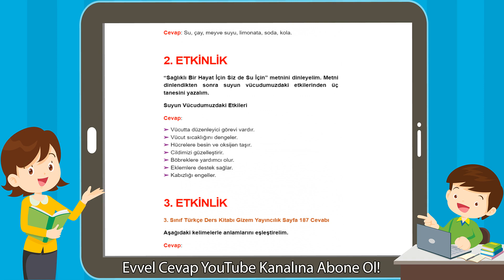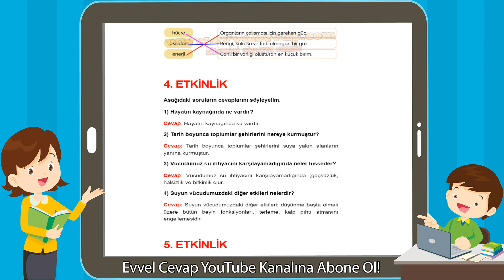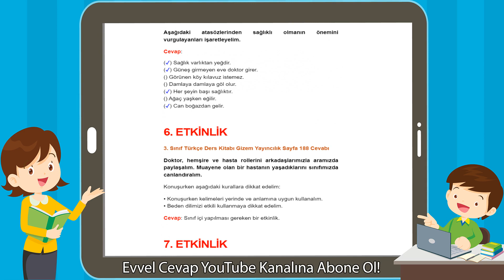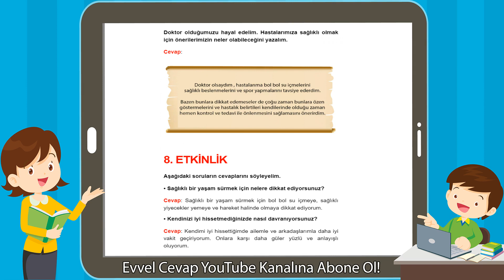Sağlıklı Bir Hayat İçin Siz De Su İçin Dinleme Metni Etkinlik Cevapları (3. Sınıf Türkçe)